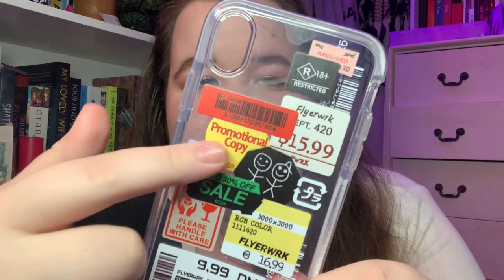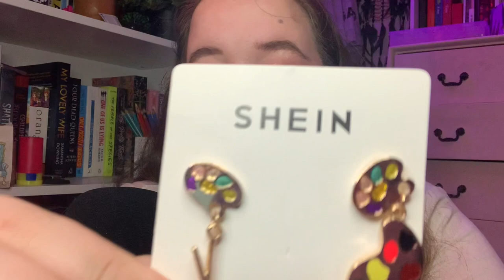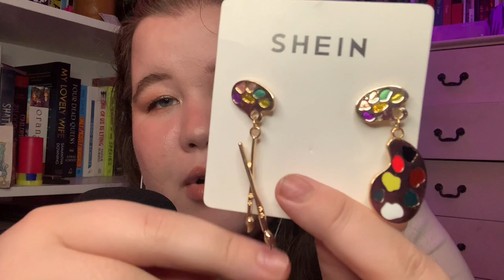ASMR Shein (Try On) Haul ✨💖 (jewellery, clothes, etc.)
✨ open me ✨

hi there! I hope you all are doing absolutely ✨amazing✨ and that you are staying safe and healthy! 💕 sit back, relax, and hopefully I can give you lots and lots of tiiiingly tingles! 🥰 and always remember that you are LOVED and that you can do ANYTHING!! 💕

✨ faq:
🎥 equipment: iPad, Blue Yeti Blackout Microphone
🖥 editing software: iMovie
📍 where are you from?: I'm from Australia 🥰
❓ do you take requests?: I don't do requests or personalised videos, but I do take video suggestions and ideas so if you have any, feel free to let me know and I may consider doing it 💕
💄 Lip product(s): M.A.C Lipliner in Subculture, Mecca Max Gloss Boss Lip Gloss in Base Line
💍 Earrings: Lovisa (Discontinued 😞)